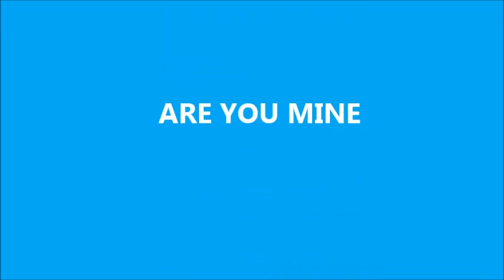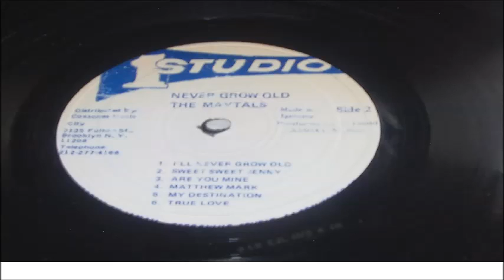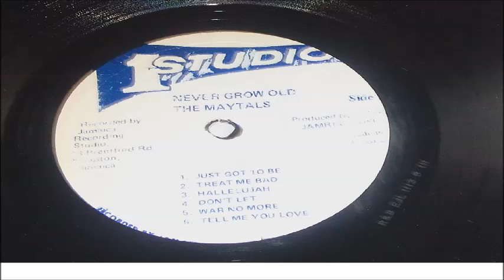THE MAYTALS ARE YOU MINE LP STUDIO ONE